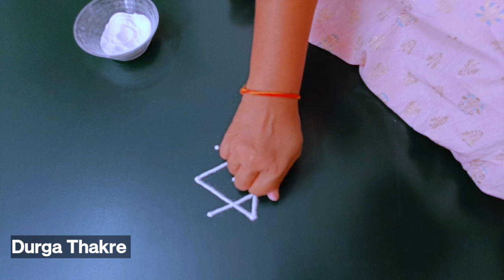देवापुढे काढायला छोट्या 10 सुंदर रांगोळ्या सोप्या मनमोहक | Daily 10 simple rangoli designs easy best